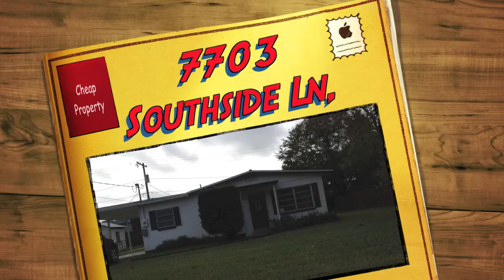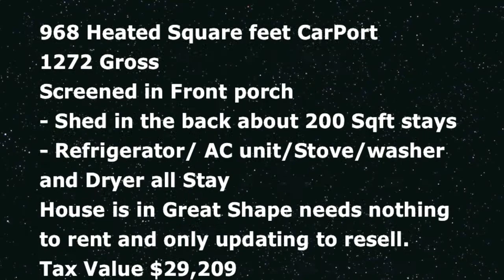Tampabay Real Estate Investment Property for Sale under $40,000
Tony Saccaro, Tampa Real Estate Wholesale Property  for sale
Single Family Home Block Home
Built 1960
2bed 1 bath 968 Heated Square feet CarPort
1272 Gross
Screened in Front porch
- Shed in the back about 200 Sqft stays
- Refrigerator/ AC unit/Stove/washer and Dryer all Stay
House is in Great Shape needs nothing to rent and only updating to resell.
Tax Value $29,209
NOT Central Heat and Air
Has two AC/Heat Window units both work great.